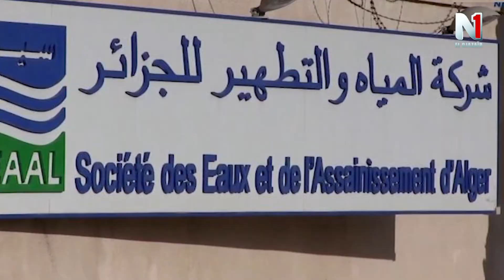26/08/2020 موجز الاخبار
اخبار#

قناة الشباب و العائلة N1قناة الجزائر
قناة تلفزيونية خاصة تقدم عدد كبير من البرامج الاجتماعية الدينية الترفيهية.و هي اول قناة شبابية عائلية في الجزائر تحتوي على طاقم شبابي %100
10815  h 27500 تردد القناة  على قمر النايل سات ***
facebook link رابط صفحتنا على الفايسبوك